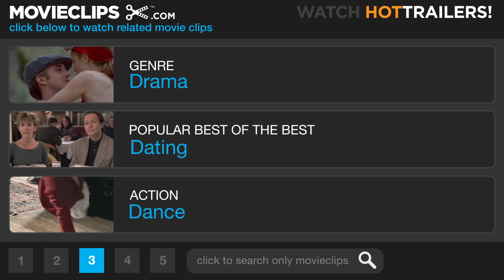The Virgin Suicides (9/9) Movie CLIP - These Girls Make Me Crazy (1999) HD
CLIP DESCRIPTION:
The boys go to rescue the Lisbon sisters, but quickly discover that something is awry.

FILM DESCRIPTION:
A dark comedy punctuated by moments of drama, The Virgin Suicides explores the emotional underpinnings of a family starting to come apart at the seams in 1970's Midwestern America. The Lisbons seem like an ordinary enough family; Father (James Woods) teaches math at a high school in Michigan, Mother (Kathleen Turner) has a strong religious faith, and they have five teenage daughters, ranging from 13-year-old Cecilia (Hannah Hall) to 17-year-old Therese (Leslie Hayman). However, the Lisbon family's sense of normalcy is shattered when Cecilia falls into a deep depression and attempts suicide. The family is shaken and Mother and Father seek the advice of psychiatrist Dr. Hornicker (Danny DeVito), who suggests the girls should be allowed to socialize more with boys. However, boys soon become a serious problem for Cecilia's sister Lux (Kirsten Dunst). Lux has attracted the eye of a high-school Romeo named Trip (Josh Hartnett), who assures Father of his good intentions. But Cecilia finally makes good on her decision to kill herself, throwing the Lisbons into a panic; and after attending a school dance, Trip seduces and then abandons Lux. The Lisbons pull their daughters out of school, as an emotionally frayed Mother keeps close watch over them. Meanwhile, Lux continues to attract the attentions of the local boys, and she responds with a series of clandestine sexual episodes with random partners as often as she can sneak out of the house. The debut feature from Sofia Coppola (whose father, Francis Ford Coppola, co-produced this film), The Virgin Suicides also features supporting performances from Scott Glenn and Giovanni Ribisi. The film was shown as part of the Directors Fortnight series as the 1999 Cannes Film Festival.

CREDITS:
Cast: Anthony DeSimone, Joe Roncetti, Noah Shebib, Jonathan Tucker, Kirsten Dunst
Producers: Francis Ford Coppola, Suzanne Colvin, Julie Costanzo, Fred Fuchs, Jordan Gertner, Dan Halsted, Fred Roos, Chris Hanley, Willi Bär, Gary Marcus
Screenwriters: Sofia Coppola, Jeffrey Eugenides